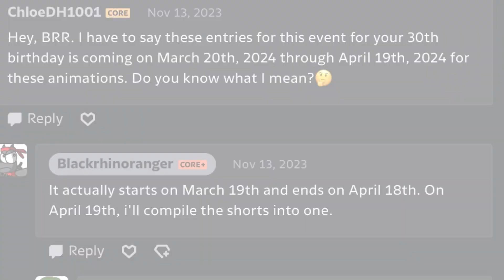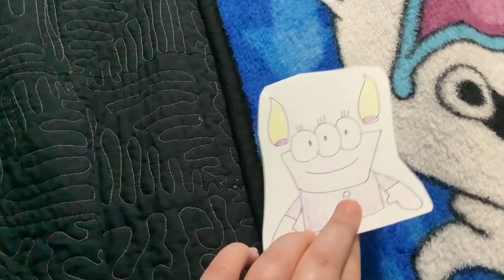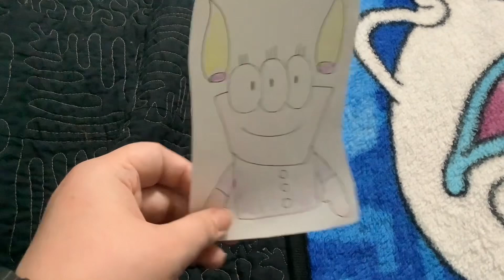Breaking News: Skyney continues in Spring 2024!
Deena announced that the Skyney is coming on Spring 2024 on BRR’s YouTube channel.

A gift for: @KristianTVCartoonCartoons @brrgames